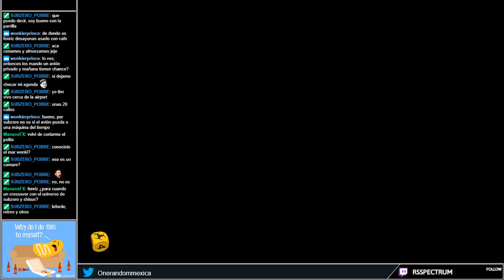Mutant Year Zero: Road to Eden Parte 21